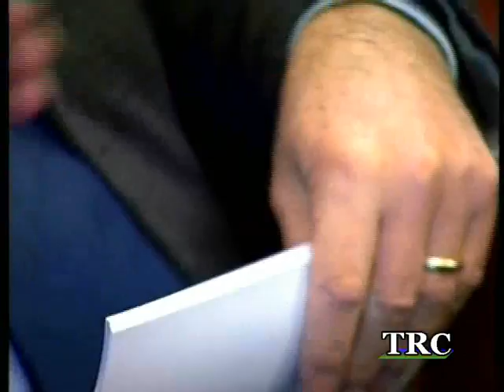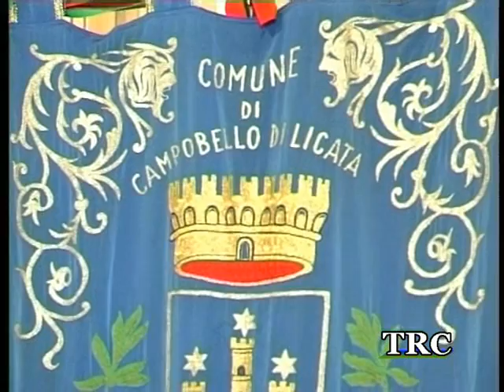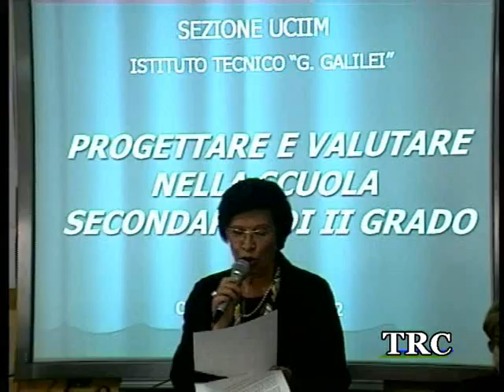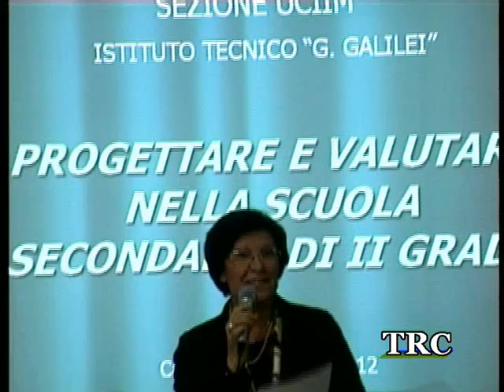TRC NOTIZIE del 14.03.2012.-- TRC -- Tele Radio Canicattì